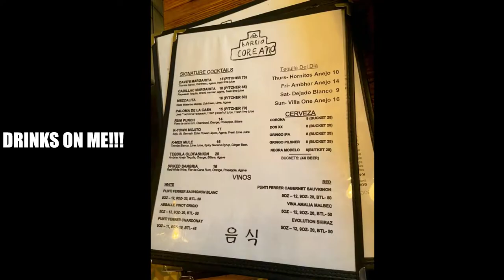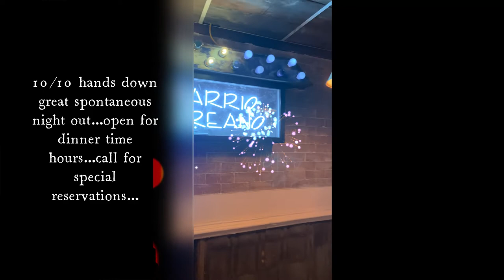MUST TRY MEXICAN FOOD IN TORONTO!! $75 MARGARITA PITCHER, BEEF RIBS, TACOS AND GUAC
THANK YOU, BARRIO COREANO.